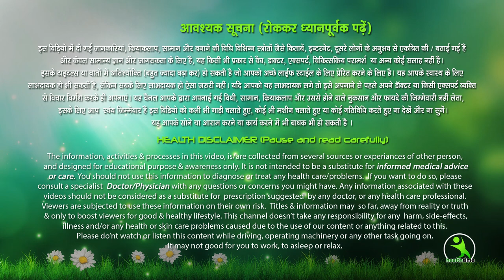Waw!! Do these Exercise And Get Super Fast Breast Increase || Natural Ways To Increase Bust Size